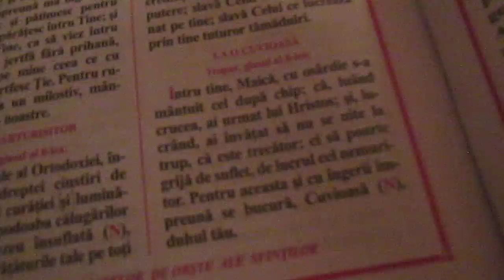Vecernia de SF.PARASCHEVA la DUMiTRiTA JUD.BN. PARTEA 2 TROPARU CUViOASEI GLAS 8 PSALTiC 2020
BUCURii de RAi numai !!! Sf PARASCHEVA SA NE iERTE pt ca anu acesta nam avut voie sa o vizitam la iASi din cauza PACATELOR NOASTRE MARi si MULTE FARA NUMAR !!!